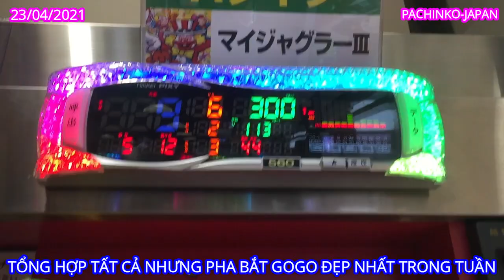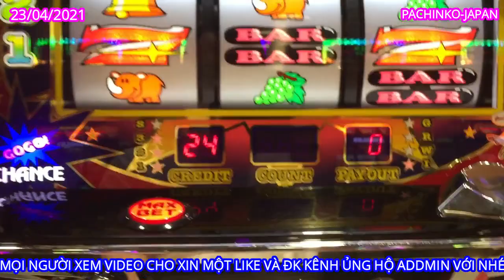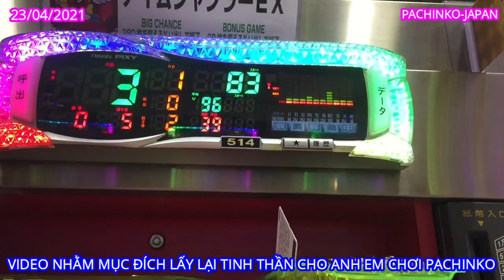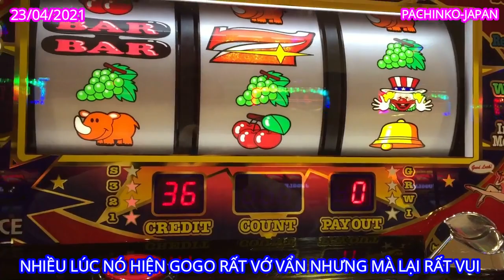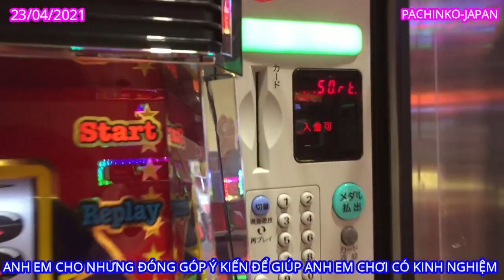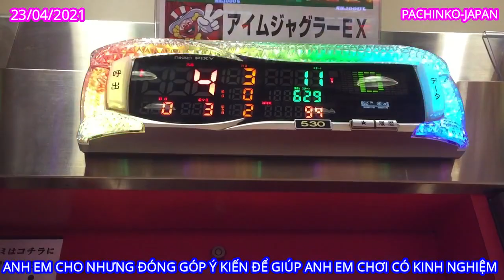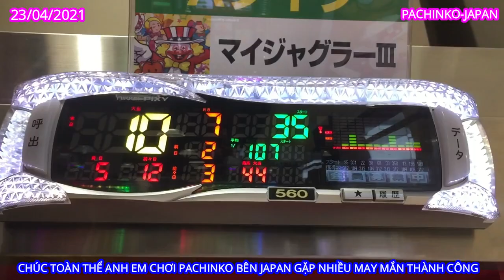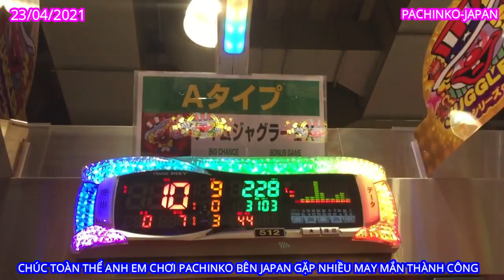24/04/2021 TỔNG HỢP NHỮNG PHA BẮT GOGO ĐẸP NHẤT TRONG TUẦN NVT-JAPAN